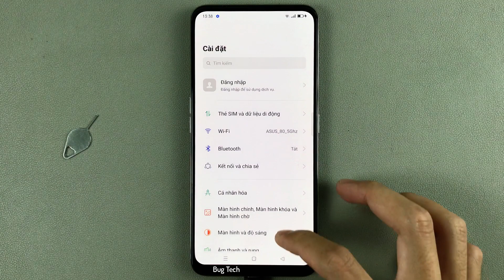Cách xoá tất cả dữ liệu, khôi phục cài đặt gốc trên OPPO Reno2 F Android 11